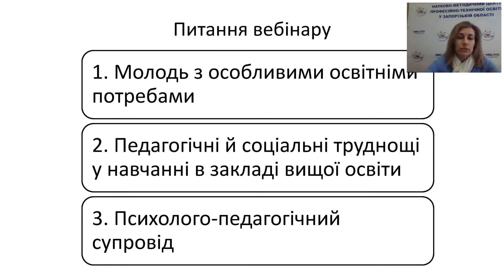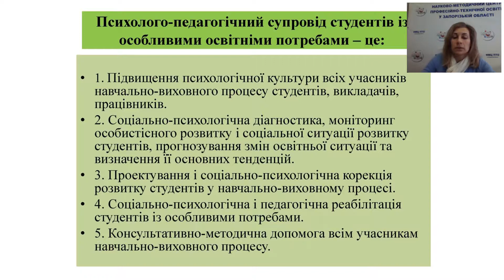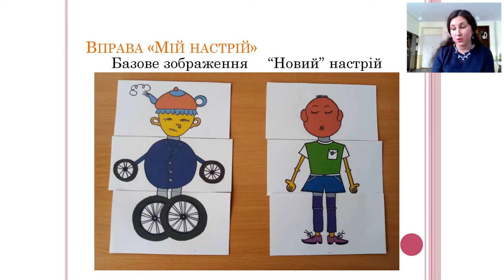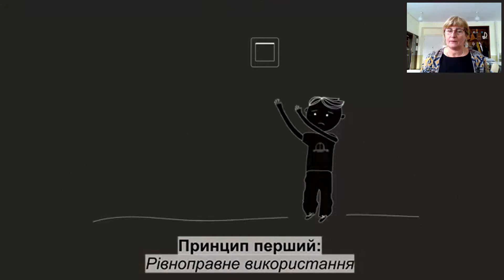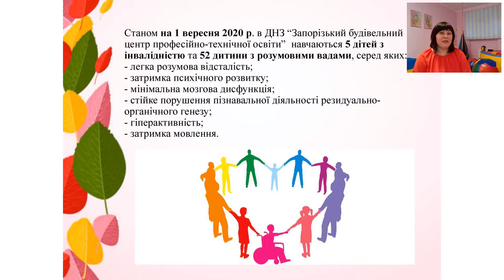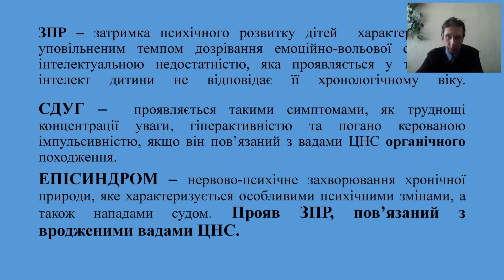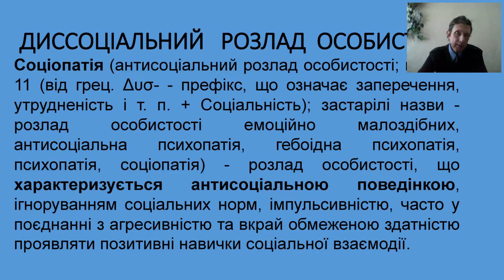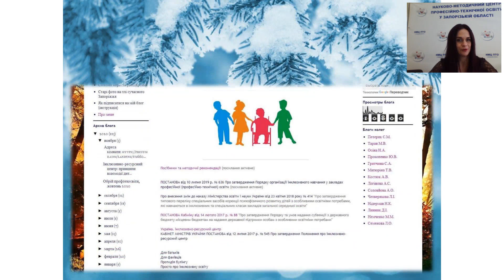Психолого-педагогічний підхід інклюзивного навчання в освітньому просторі